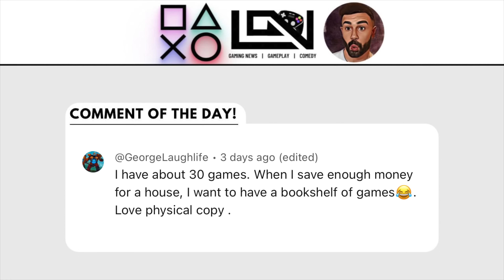I Finally Played Final Fantasy 7 Remake & It is INCREDIBLE…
If you want to help make this my Full Time Job!

Love Gaming Newtro
Unit 423
275 New North Road
N1 7AA